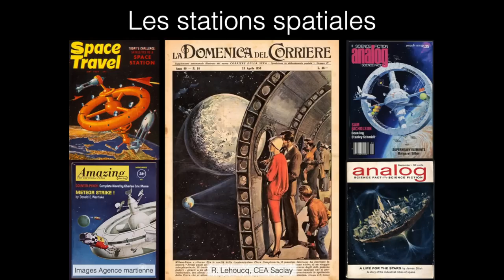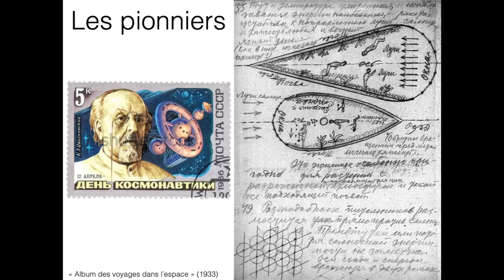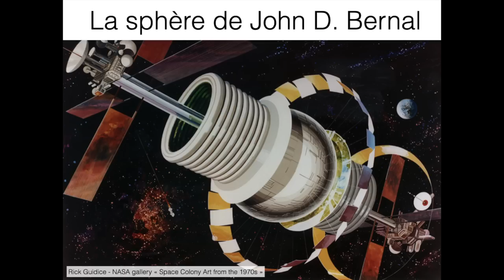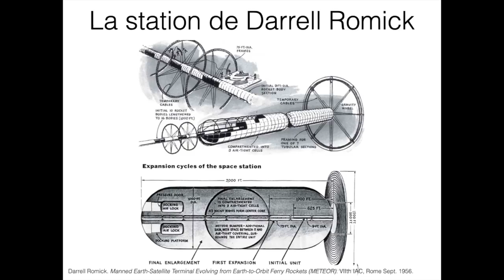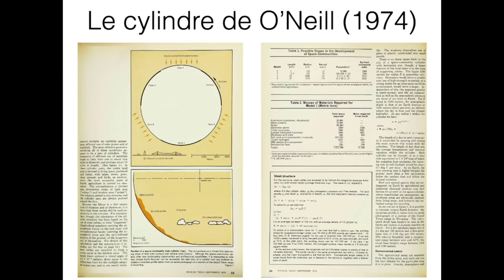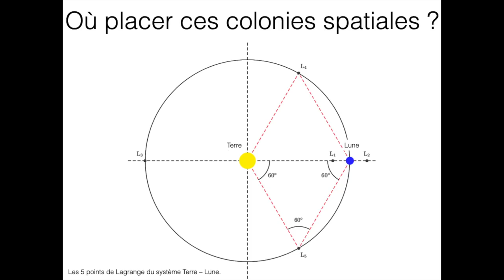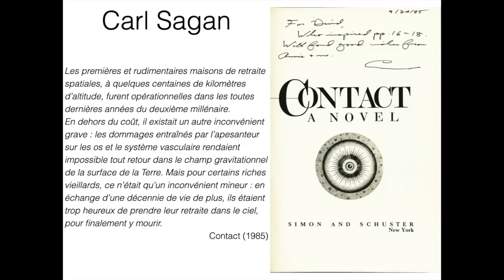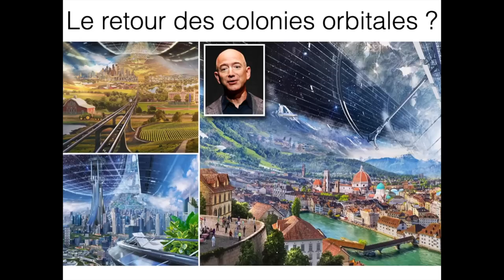LES STATIONS SPATIALES | ROLAND LEHOUCQ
Festival des Utopiales à Nantes

 La leçon du président :
les stations spatiales

Avant de coloniser de nouvelles planètes,
 l'humanité pourrait commencer par construire de
 vastes stations spatiales. Évoquée dès les débuts
 de l’astronautique, cette idée eut son heure de
 gloire au milieu des années 1970 pour, selon
 Gerard K. O’Neill, « résoudre les problèmes de la
 Terre ». La science-fiction s’est bien sûr emparée
 du thème de la station spatiale pour en faire un
 cadre ou un sujet. Si la question de créer des
 conditions favorables dans ces stations spatiales
 géantes est première, nous verrons comme
les questions d’organisation sociale y sont tout
aussi redoutables. Comment bâtir des stations
 spatiales ? Seront-elles capables de donner raison
à Gerard K. O'Neill ?

Avec : Roland Lehoucq